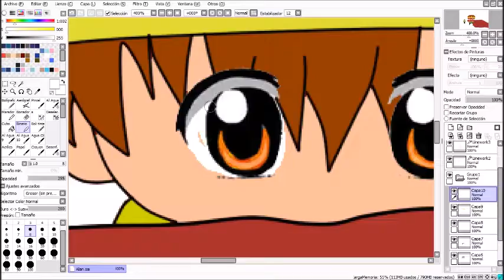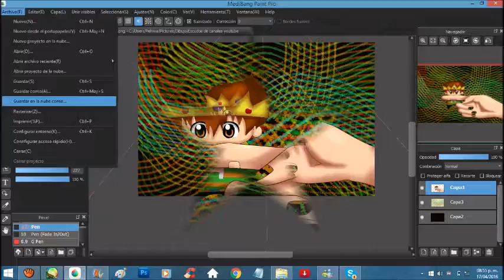The Royal Rivers/✌Top 5✌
Holaaaa
Espero q les guste el dibujo  este fue uno de los que mas me gusto y ok es el primer dibujo del top
Tal vez el audio no este bien pero como ya saben mi pc me odia asi q es lo mejor q pude componerlo

▬▬▬▬▬▬▬▬▬▬▬ஜ۩۞۩ஜ▬▬▬▬▬▬▬▬▬▬▬▬▬▬
Canales recomendados

▬▬▬▬▬▬▬▬▬▬▬ஜ۩۞۩ஜ▬▬▬▬▬▬▬▬▬▬▬▬▬▬
Si quieren un dibujo  Requisitos:

Comparte mi vídeo mas reciente con una prueba como una foto
Agregarme en Google+
Entrar en el top 5 semanal